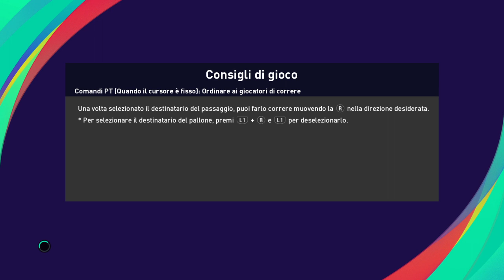PES 2021 PS4 - PATCH FINALI CHAMPIONS E SPIEGO UN ERRORE COMUNE A TANTI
ALEX , non trovo le squadre della patch in amichevole,come faccio?